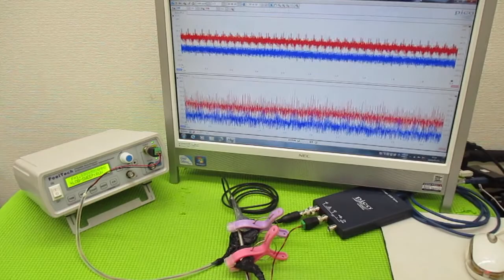超音波と表面弾性波（オリジナル超音波システムの開発技術） ultrasonic-labo